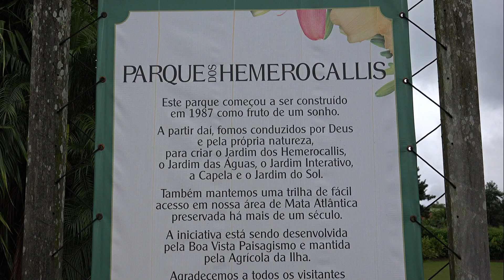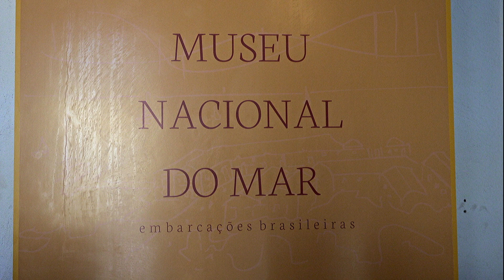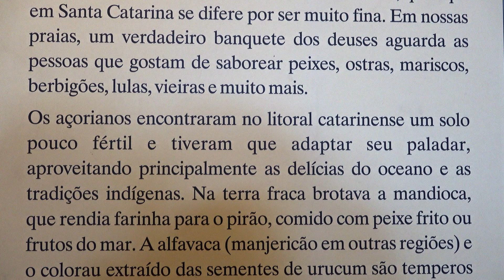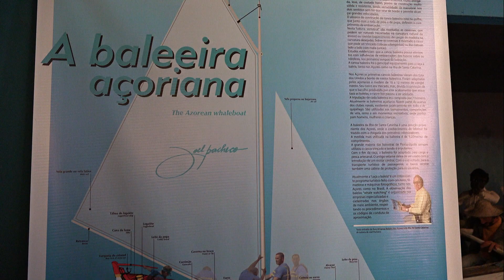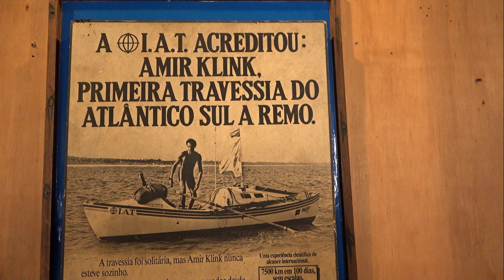JOINVILLE E SÃO FRANCISCO DO SUL, Brasil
Joinville e São Francisco do Sul, cidades do estado de Santa Catarina.  Gostei particularmente da São Francisco, considerada a mais antiga do Brasil, foi colonizada por portugueses e espanhóis... No Museu do Mar de destacar as baleeiras açorianas...a Igreja Matriz e muitos edifícios do tempo colonial que são Património da Humanidade...